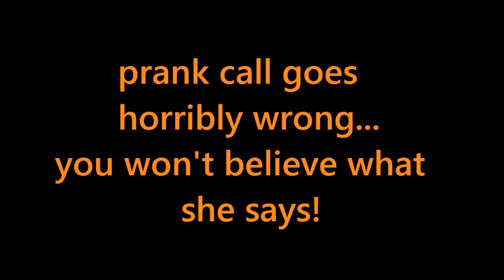Radio Prank Gone SO SO WRONG!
A man calls a radio show on Valentine's to try and win a holiday, and has to ask his girlfriend to marry him. Watch til the end!